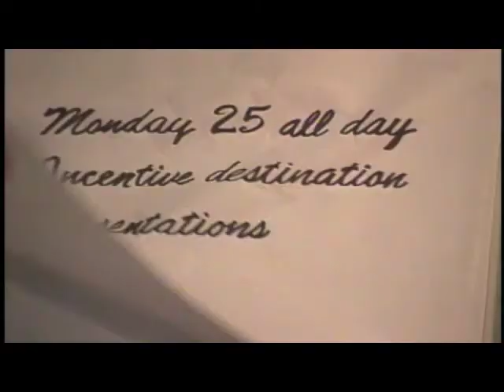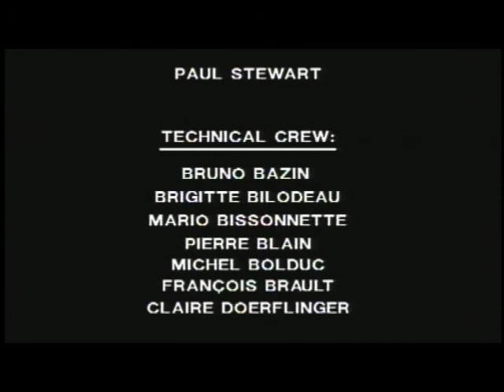T QUÉBEC IT'S ALL ABOUT QUE